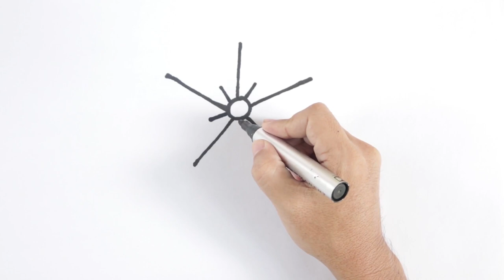Easy Drawing for Kids | How to Draw and Paint a Parol easy | Filipino Christmas Lantern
Easy Art for kids aims to teach your child how to draw and paint a Parol step-by-step. Follow this channel for more easy drawing and painting lessons for kids!
Simple drawing and painting videos are uploaded three times a day.